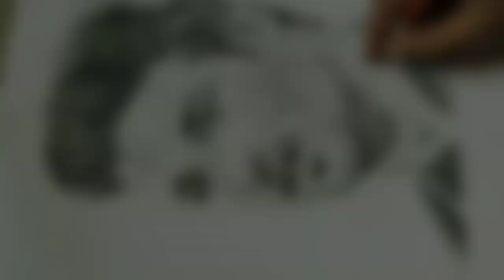Shushant Singh Rajput Art by Janak Vaghela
Superstar Shuhshant Singh Rajput drawning ✏️✏️🎨